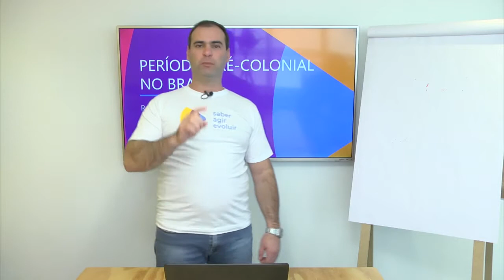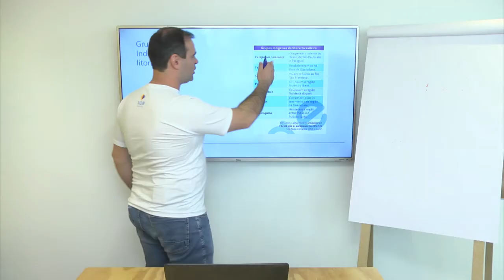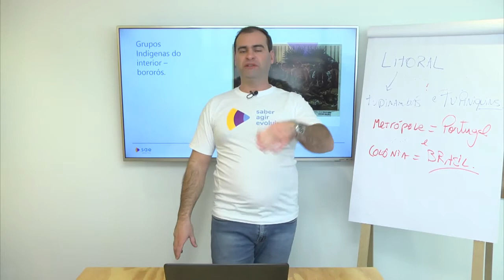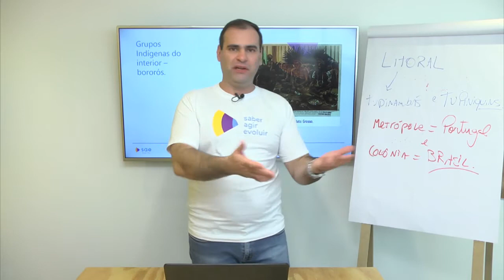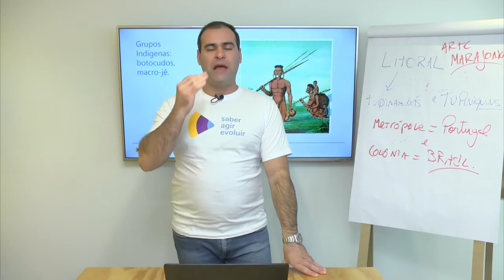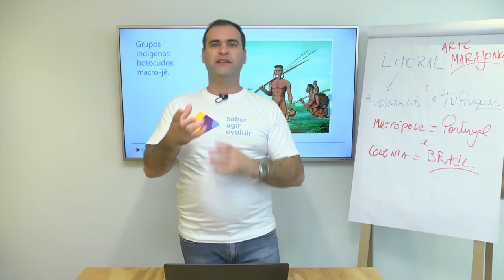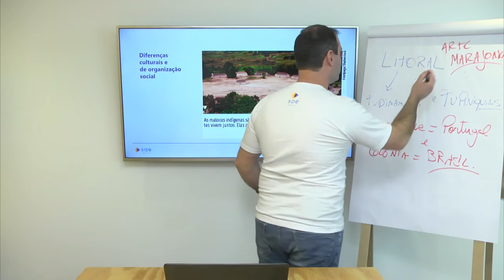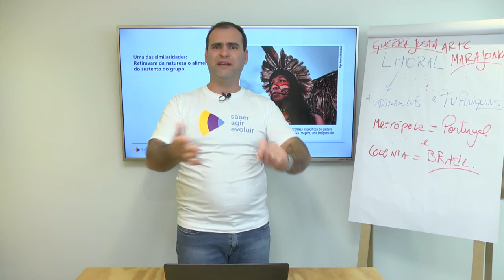1ª série I História I Período pré-colonial no Brasil I Aula 01